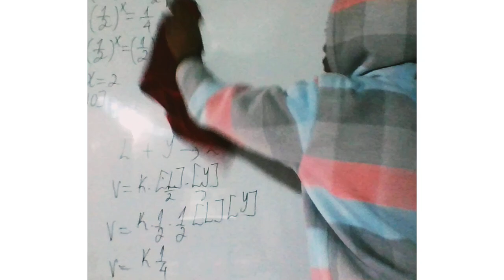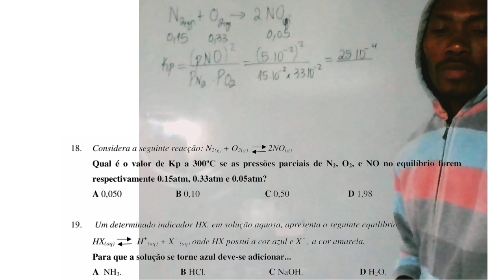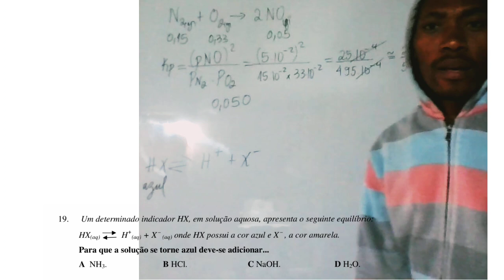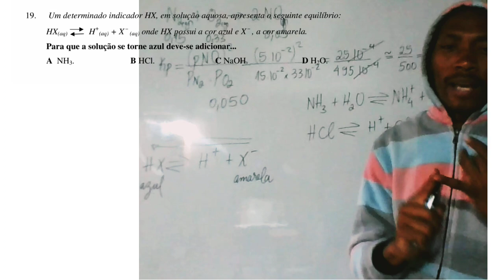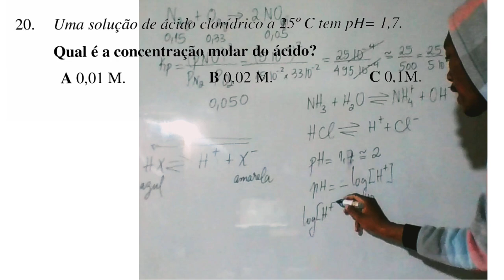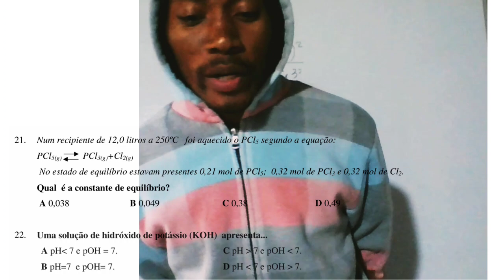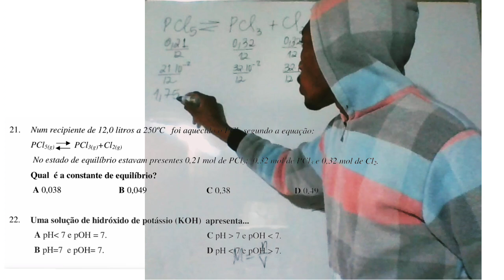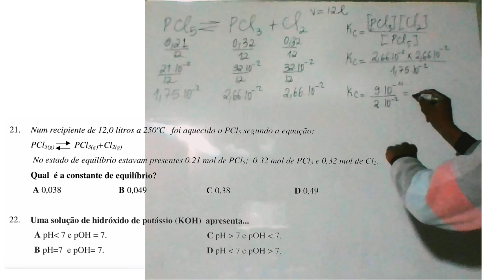12ª CLASSE QUÍMICA 1ª ÉPOCA RESOLUÇÃO FÁCIL